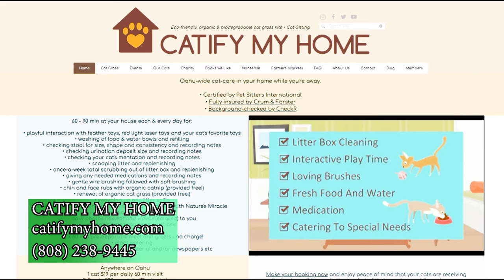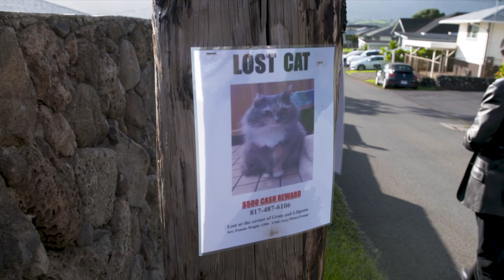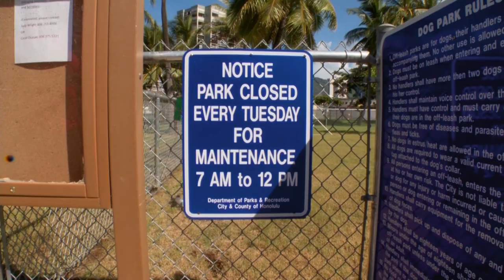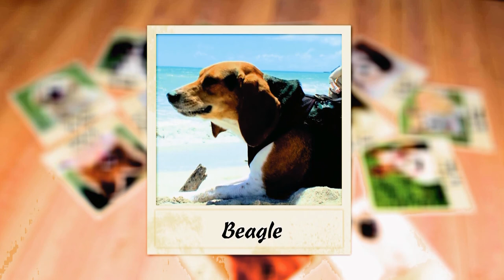The Pet Hui November 11, 2018 Full Episode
* Join host Darah Dung as she comes to you from the Neil Blaisdell Center for the Cat Fancier's Association Cat Show.

You'll learn about Save Maui Cats and their trap and release program to help reduce the over population of cats on Maui.

See how you can help Pet Detective Al Fadog get lost cat Muffin back to her ohana.

Join Nancy Gyes from Power Paws Agility and watch some dogs show off their fast obstacle course moves.

Tonya Huntly from Malu Bliss is featured in our flashback segment from the Ala Wai Dog Park opening.

And learn all about the Beagle with segment host Mahlon Moore.

Episode Advertisers:
The Pet Hale
VCA Kaneohe
Mini of Hawaii
Got Poo??? Pet Services
Wet Okole
Tails of Hawaii
VCA Family & Speciality Center
Aloha Kia
Oahu SPCA